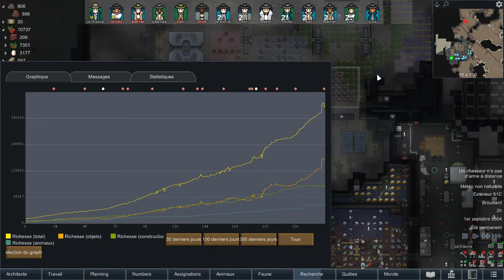Rimworld Royalty FR désert extrême #68 Soins et reconstructions